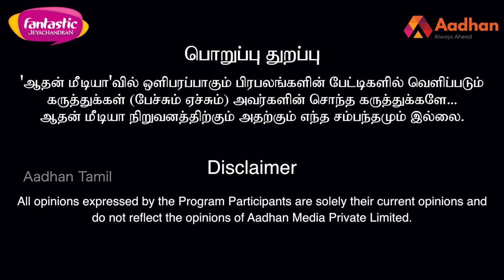பொங்கல் மனிதம் சார்ந்த விழா | ஒரிசா பாலு, ஆய்வாளர் | தமிழ் உலா | Aadhan Tamil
Smilee Ayush

Trade Achievers
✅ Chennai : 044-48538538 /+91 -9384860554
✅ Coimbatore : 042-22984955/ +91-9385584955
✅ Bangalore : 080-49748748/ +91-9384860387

Bogar Jothidam
No# 806, ManiprkashElectrical’s 2nd Floor, Andiyur Corner,
Bhavani-638301, Erode District, Tamil Nadu

Predict your future with india's no 1 astrology methods.. make their future life better...